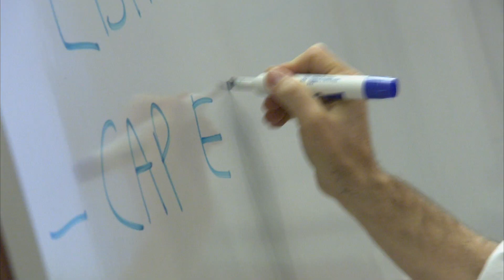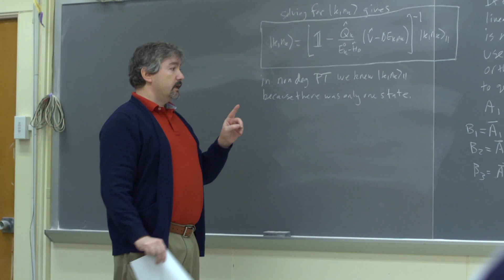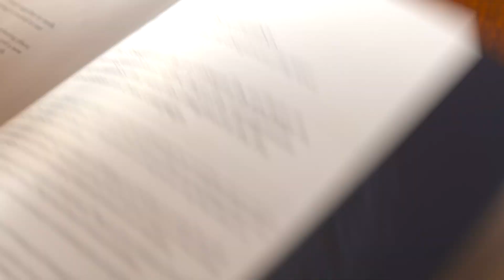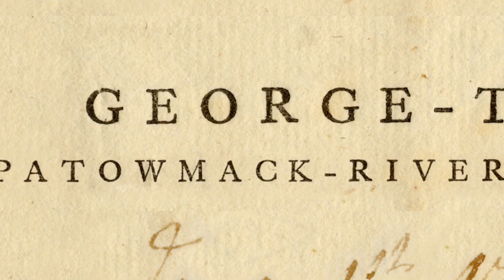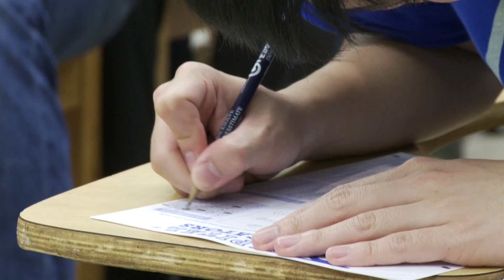For Generations to Come: The Campaign for Georgetown